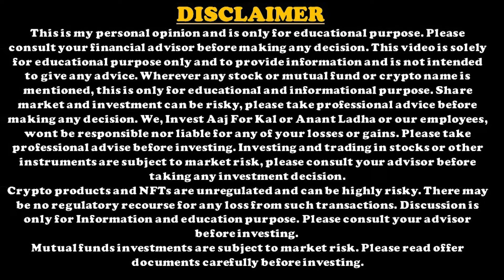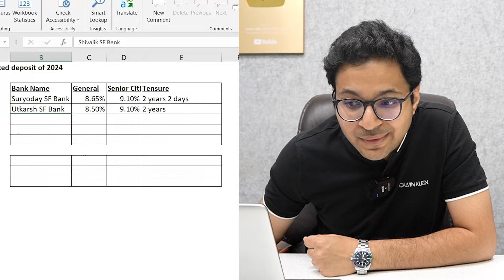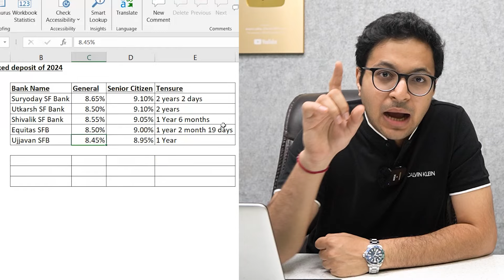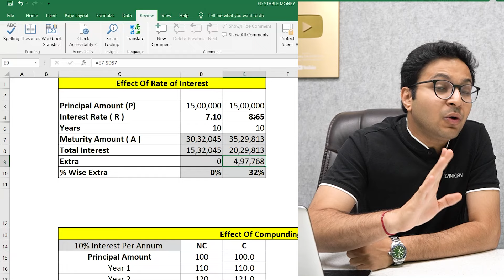Best Fixed deposit in India today? | Top 5 FD's in India in 2024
Invest in high-return FDs and earn 9.1% returns and Rs. 200 Amazon gift voucher

0:00 Data of fixed deposits
0:51 Best 5 FD's of India
3:16 30% additional returns - How to get?
4:55 Where to do best FD's from?
6:15 How to ensure 0 risk in small finance bank FD's?